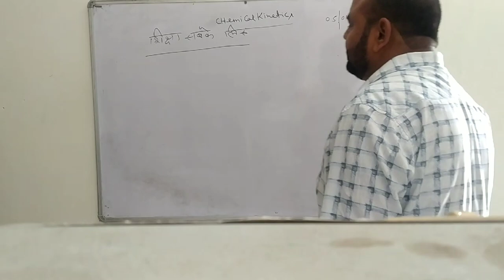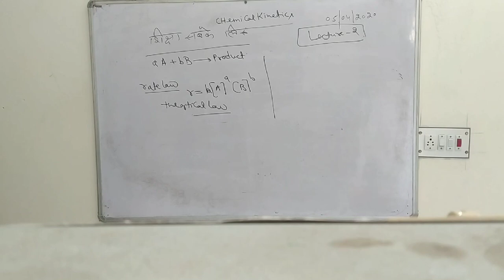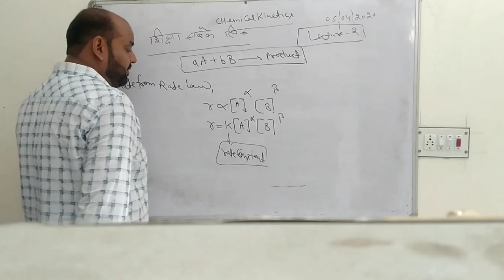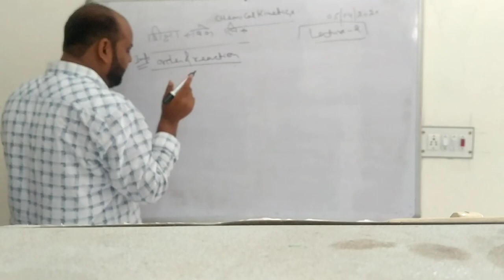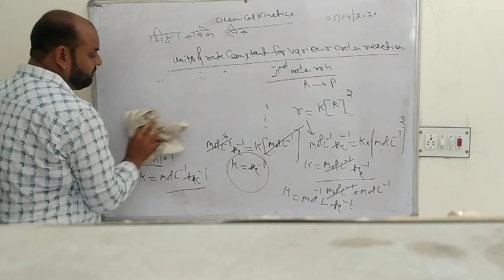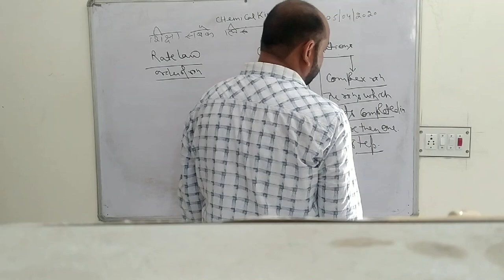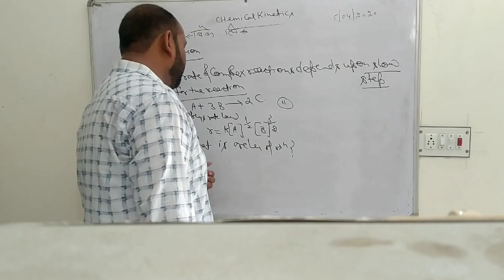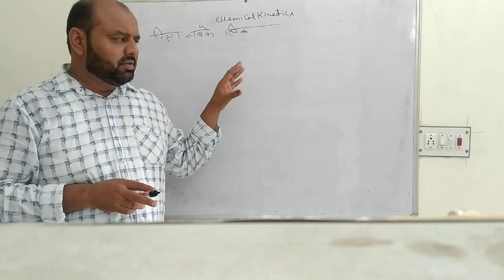Chemical kinetics lecture 2 by Yadav Sandeep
Order of reaction (Shiksha sab ke liye)